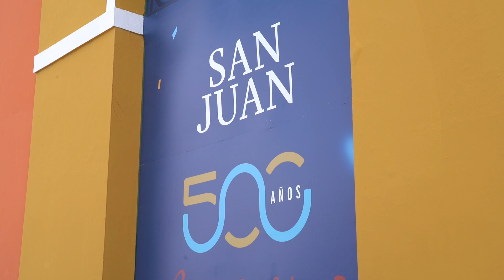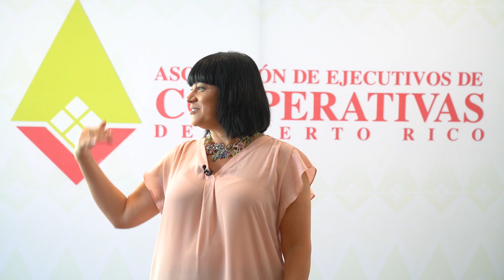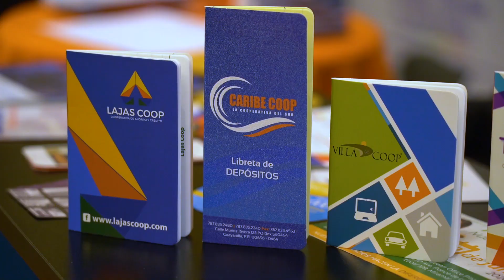Technovela "Casa de Temenos" Episode 10 - San Juan, Puerto Rico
Episode 10 of our technovela takes place in the vibrant city of San Juan, Puerto Rico where TEMENOS was invited to present at the Annual National Convention of Cooperatives of Puerto Rico. Whilst in the city, Maria Pulice, Regional Marketing Manager - Temenos LatAm & Caribbean shows us around Old San Juan and its landmarks.